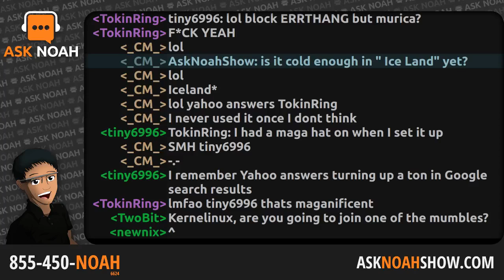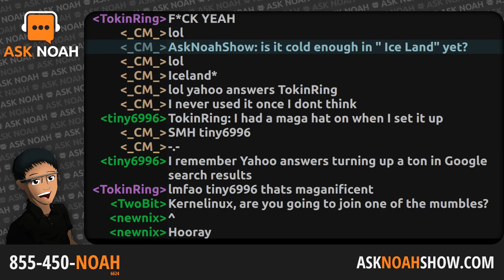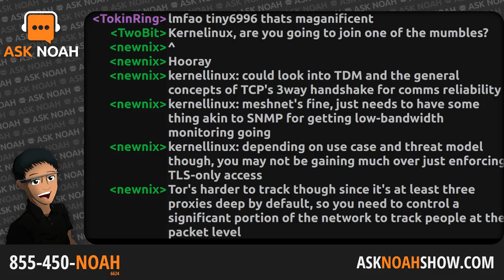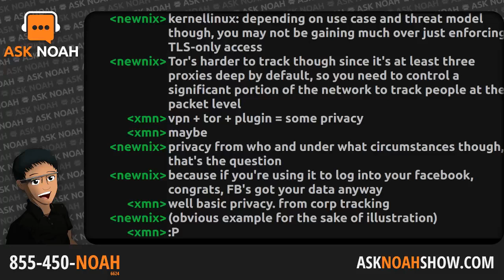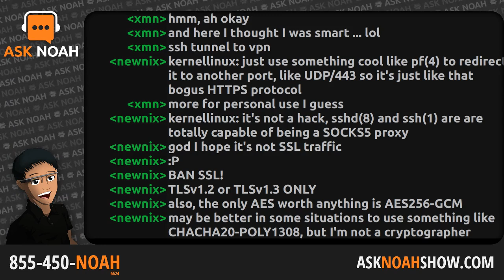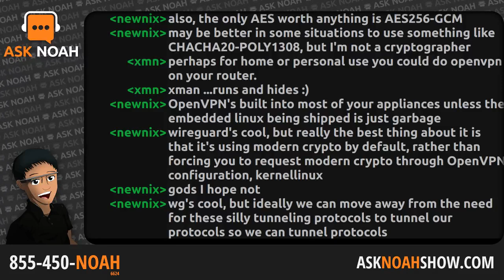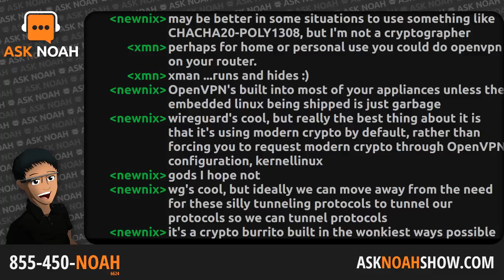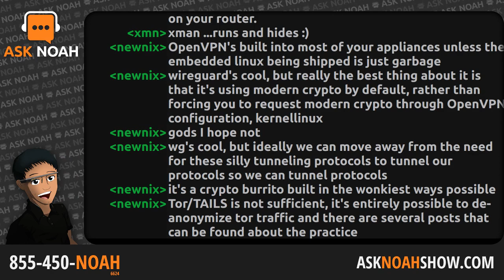All About VPNs | Ask Noah Show 155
Private Internet Access is merging with Kape Technologies and the Internet isn't happy about it. We dive into VPN technology and give you some alternatives to PIA. An interesting story has emerged in which Pen testers were arrested for doing their job!